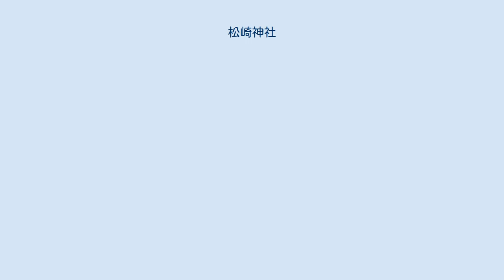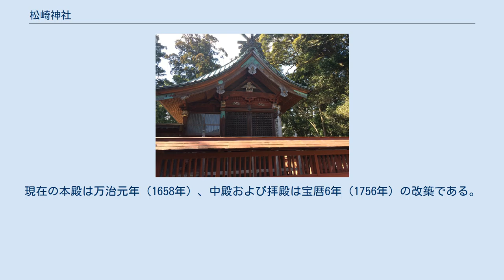松崎神社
松崎神社（まつさきじんじゃ）は、千葉県香取郡多古町（下総国香取郡）にある神社。
倉稲魂命・邇邇芸命・大宮比売命を主祭神とする。
 宝亀3年（772年）の創建で、五穀および歌舞音曲の神々として、古くから人々の信仰を集めている。
 延暦16年（797年）に征夷大将軍に任じられた坂上田村麻呂が蝦夷征討の途中に参拝し、鏡一面および征矢を献じ木鼓一箇を奉納をした。
鏡と征矢はその後兵火によって失われたが、木鼓は現在社宝として保存されている。
また弘仁年間には諸国行脚の僧空海が参拝、携えてきた公孫樹の杖を上下逆さまに地中に挿し「後世まで繁盛せよ」と念じて立ち去ったという伝説があり、社殿前には周囲約6メートルの古木「空海の逆さ公孫樹」がある。
 平忠常の乱（1028年-1030年）で兵火にかかり建久2年（1191年）に再興され、旧号を「坂東稲荷本宮」と称したが、北条氏や里見氏などの武将の尊敬が篤く、徳川家康も朱印地30石を寄進した。
現在の本殿は万治元年（1658年）、中殿および拝殿は宝暦6年（1756年）の改築である。
 明治2年（1869年）「松崎神社」と改号し、明治6年（1873年）郷社に列した。